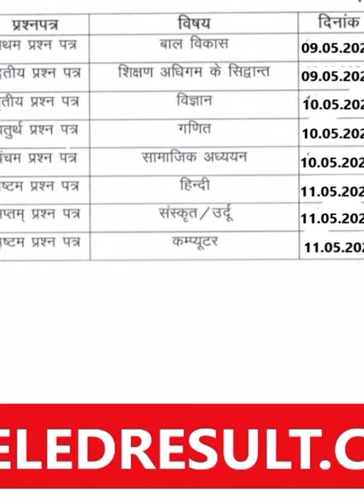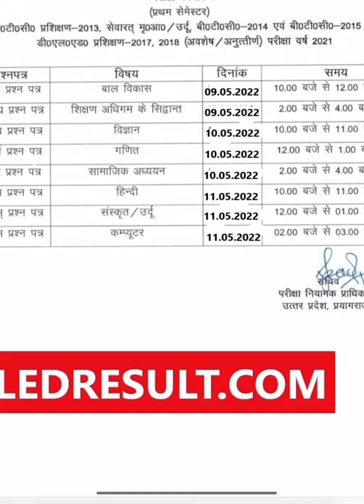DELED 2019, 2021 batch back paper date sheet 2022 / DELED (BTC), UPTET Result NEWS 2022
97000 शिक्षक भर्ती लेटेस्ट अपडेट यहां देखें-

2nd semester admit card 2021
4th semester result 2021